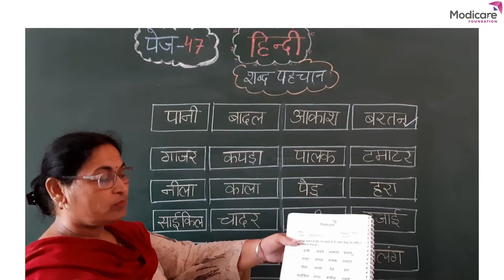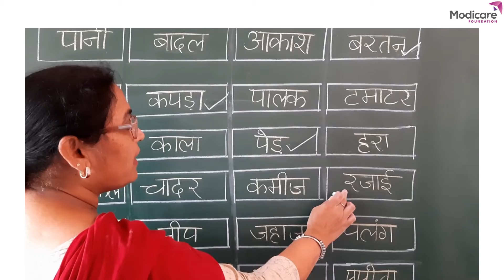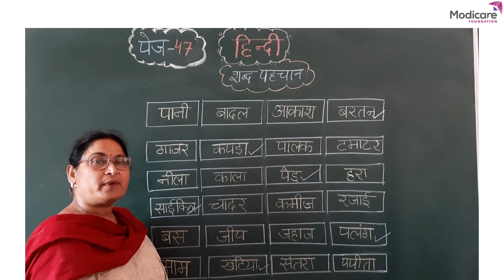शब्द पहचान हल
After watching this video children will be able to check if they ticked the odd word from the given rows.